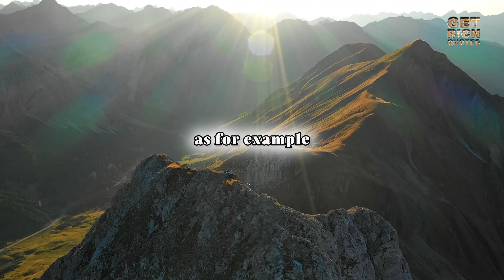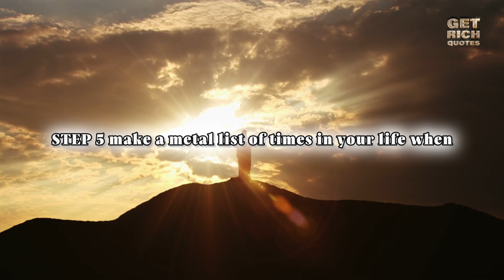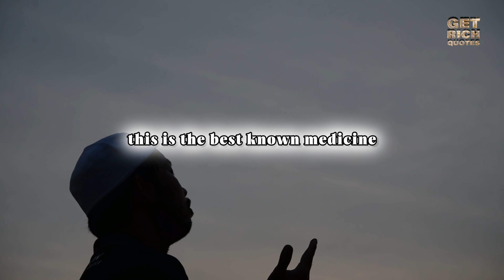6 Steps To Over Come Anxiety 💕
Discover the path to genuine relaxation and conquer frustration and anxiety with our latest video, 'Unlocking True Relaxation: 6 Potent Steps'. Join us as we guide you through six powerful techniques to help you achieve a state of calm and tranquility. Say goodbye to stress and worry and embrace a more peaceful and centered life. Tune in now and embark on a journey to master the art of relaxation!